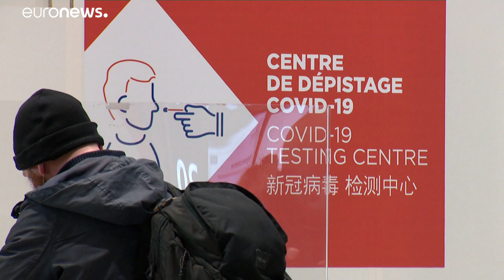Francia suspende sus vuelos con Brasil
El resto de países europeos ya habían restringido en mayor o menos medida sus conexiones con el país latinoamericano